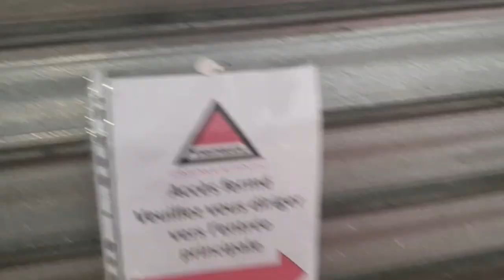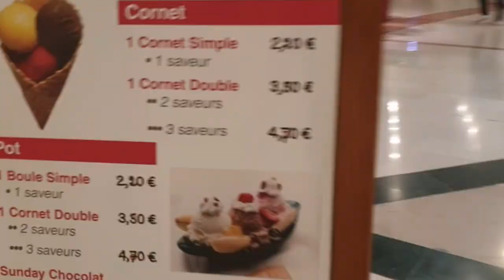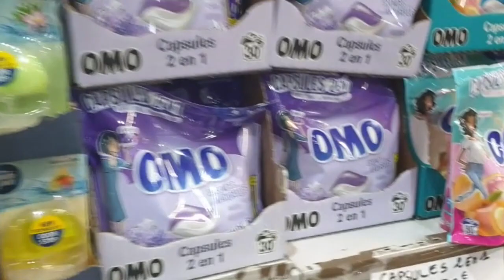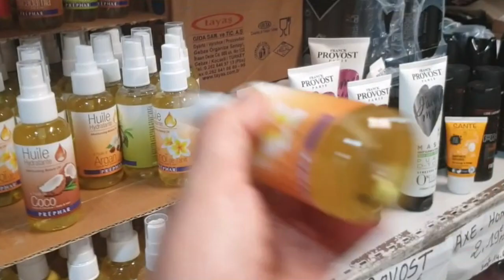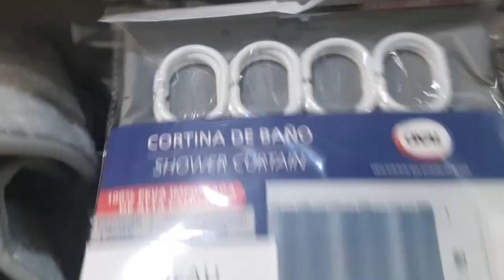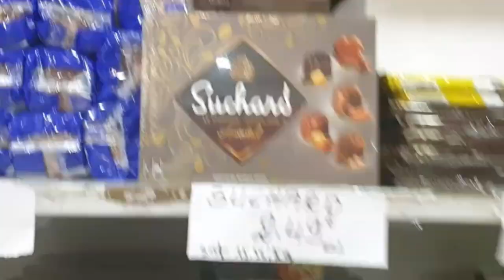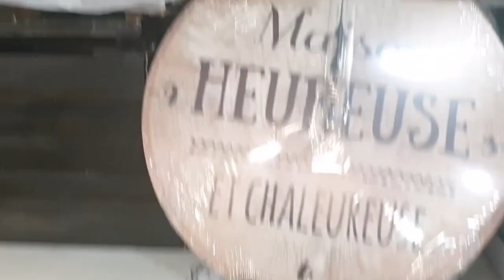VLOGMAS 2021 🎄 JOUR 17: LES DEGATS SONT LÀ, JE DECOUVRE UN BAZAR...